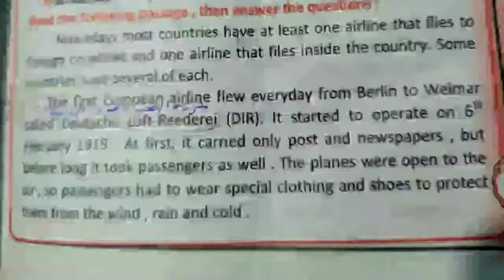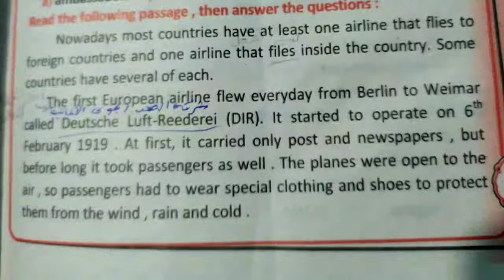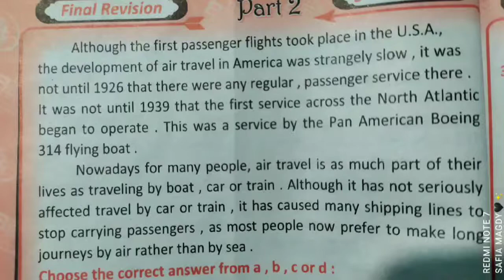شرح القطعة صفحة 11 كتاب The best بطريقة بسيطه ومبتكرة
رابط جروب تيليجرام مستر ايمن بدر:-